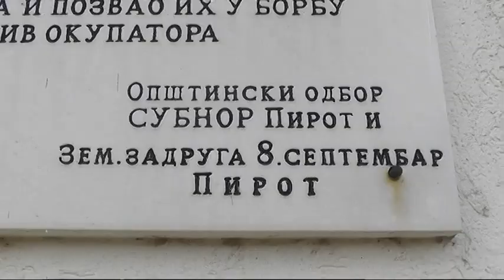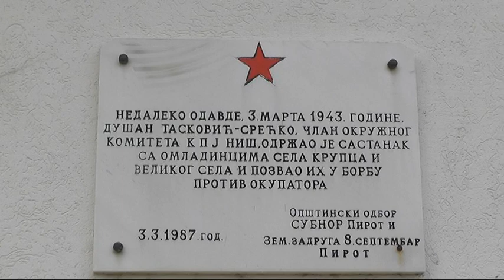OBELEŽEN SKUP SKOJEVACA NA KRUPAČKOM VRELU